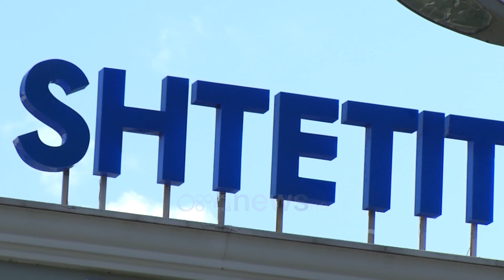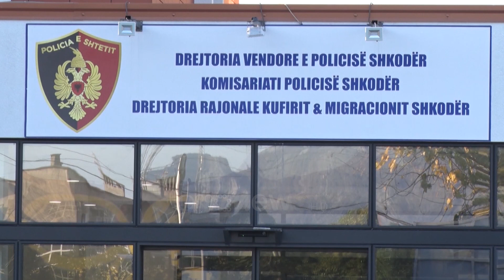Policia aksion në Tiranë, Sarandë dhe Shkodër, 8 të arrestuar për kanabis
8 persona janë arrestuar nga policia në 3 aksione të zhvilluara në Tiranë, Sarandë dhe Shkodër. Në kryeqytet në pranga përfunduan 2 të rinj të cilët përmes kamuflimit si motorist picash shpërndanin kanabis. Po ashtu në Sarandë 4 persona u prangosën pasi po tentonin të trafikonin 9 kg kanabis drejt Greqisë, e ndërsa në Shkodër policia shkatërron grupin kriminal, 2 të tjerë shpallën në kërkim